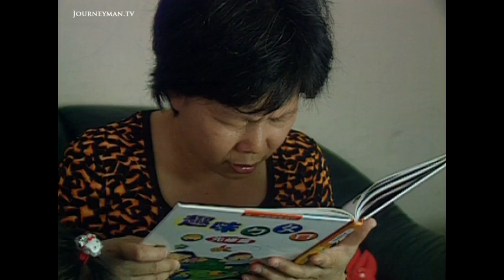How A Doctor Helped The Taiwanese To See Again (2001)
New Eyes (2001): Corneal transplants are in short supply in Taiwan so a Taiwanese doctor has decided to grow them instead.

In Taiwan thousands of people are blinded by chemicals every year. Most need corneal transplants, but these are in short supply. So one Taiwanese doctor is growing them instead.